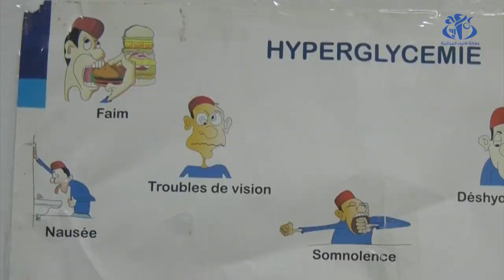صيام مرضى السكري.. القرار بيد الطبيب المرجعي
الجزائر (واج)- تستقبل دار السكري ببلوزداد المصابين بداء السكري خلال شهر رمضان لتوعيتهم بخطورة المضاعفات الصحية في حال عدم انتظام معدل السكر في الدم مما يلزمنهم إتباع قرار الطبيب بالصيام من عدمه.